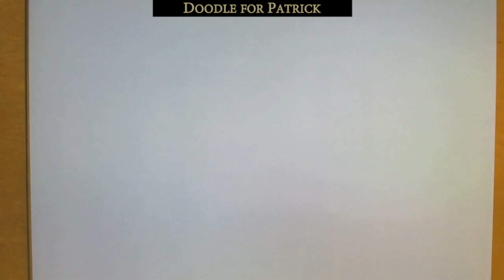1-Hour Doodle and Thoughts on Art